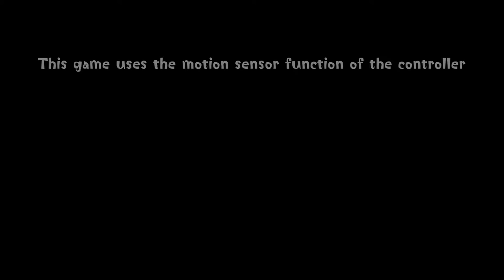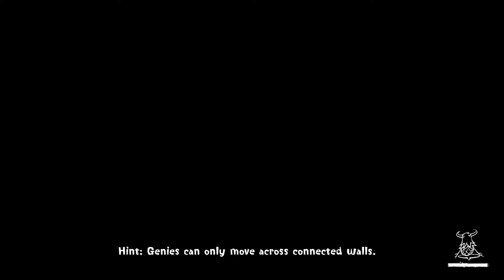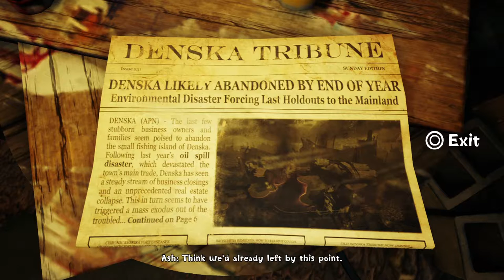Getting Bullied - Concrete Genie Part 2 PS5